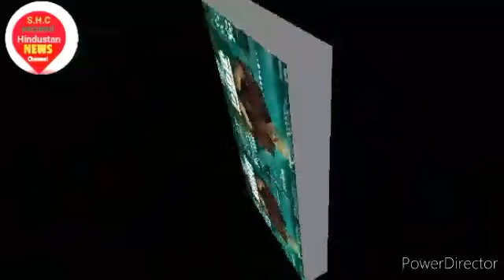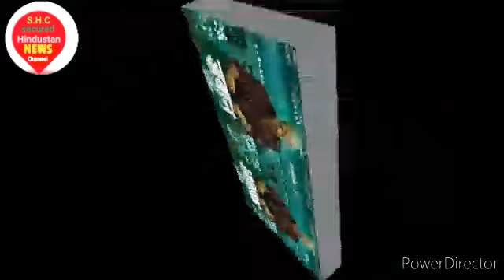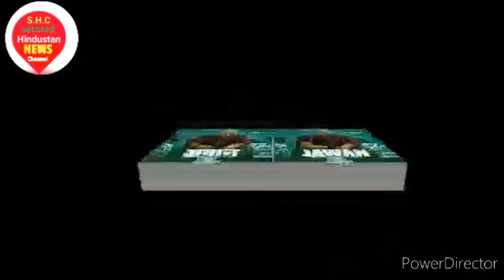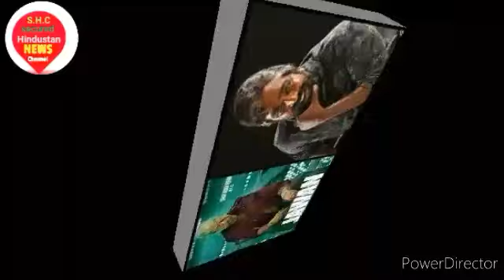Jawan Latest Update | Shahrukh Khan | JAWAN 2023 | Jawan Allu Arjun Cameo Update| review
Jawan Ke Baare me Ek Badi baat Pataa chali hai..

👉Allu Arjun Cameo in Shahrukh Khan JAWAN
👉 Jawan Movie Latest Update
👉Jawan Movie Post Credit Scene Update
👉Jawan Song And Teaser Update
👉Jawan Box Office Collection
👉Jawan Teaser 2 Release Date
👉Jawan Trailer Release Date
👉Jawan Teaser Update